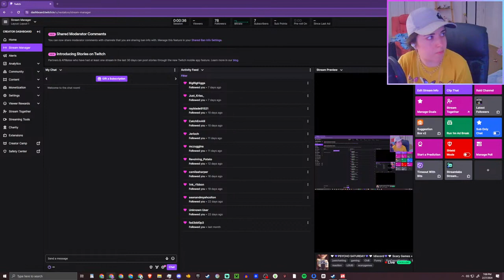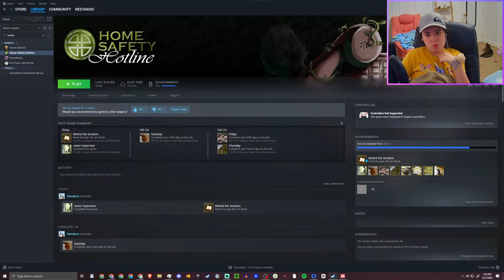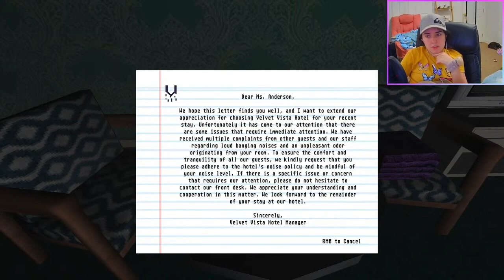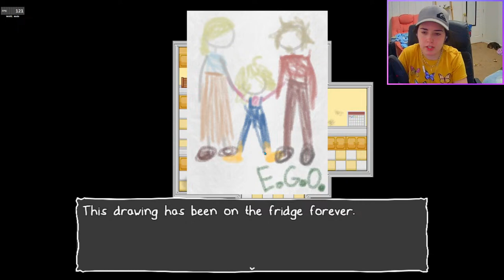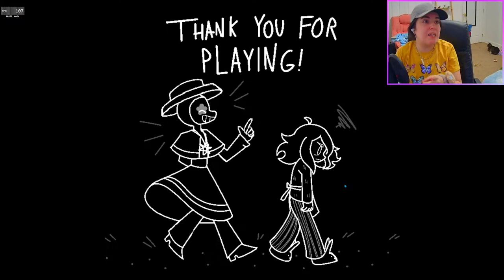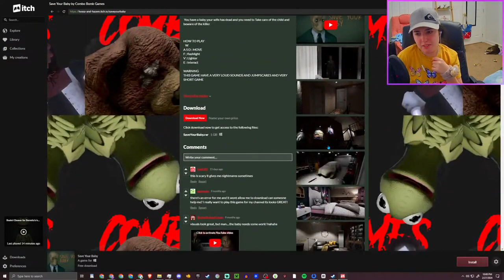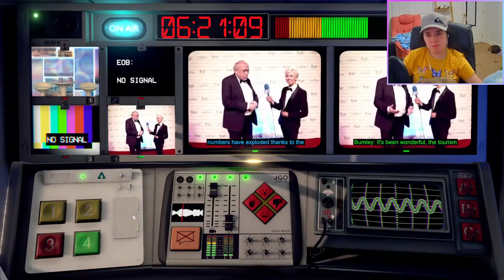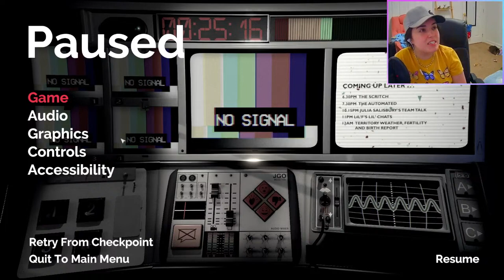🤍💜Uh..Oh..💜🤍 !discord💜🤍 Scary Games + Not For Broadcast💜🤍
More screams for me. AAAAAAAAHHH

🤍💜PSYCHO SATURDAY💜🤍 !discord